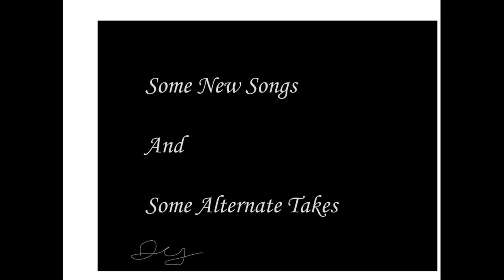no respect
Guitar vocals, and other instruments